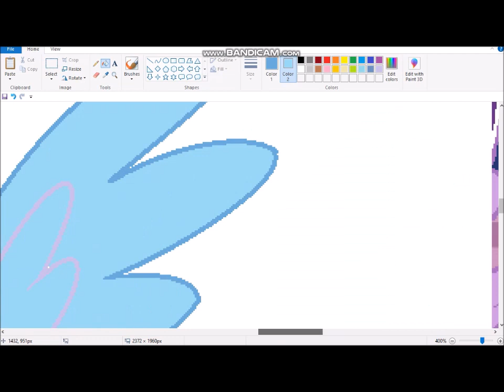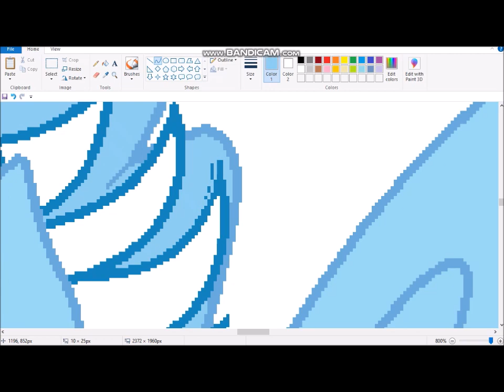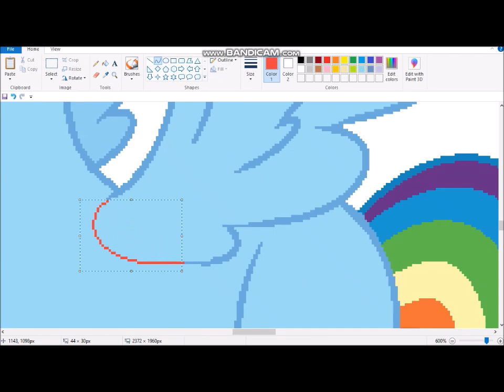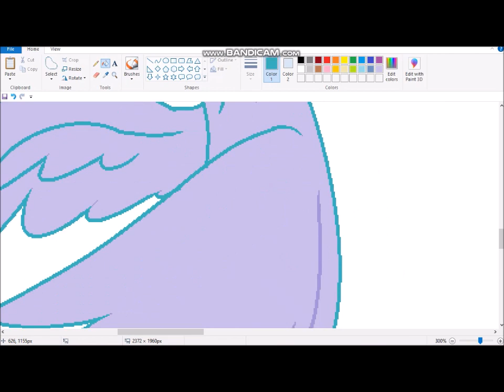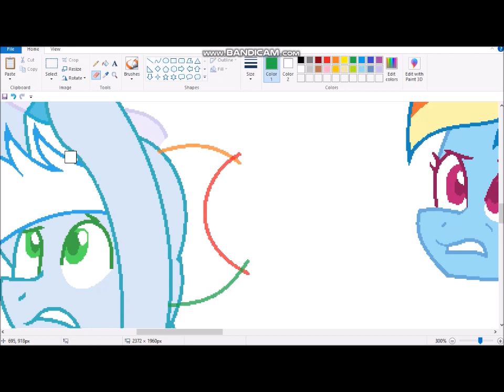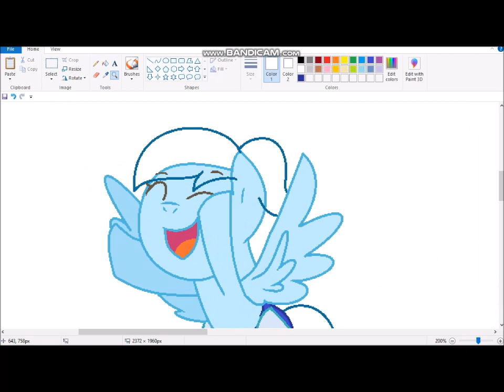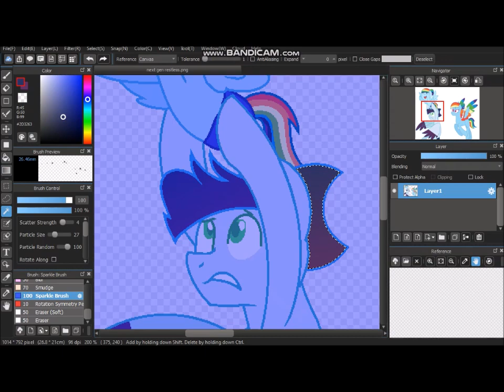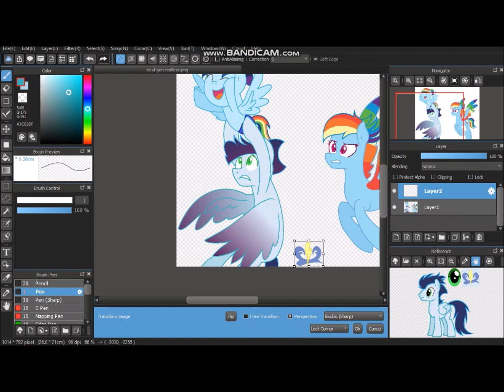Restless (Next Gen speedpaint)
~Characters Used~